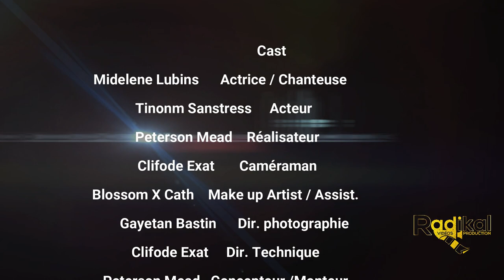Lage pye'm Midelene Lubins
Suny's Luxury Boutique
Contacté Suny St Juste  nan 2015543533